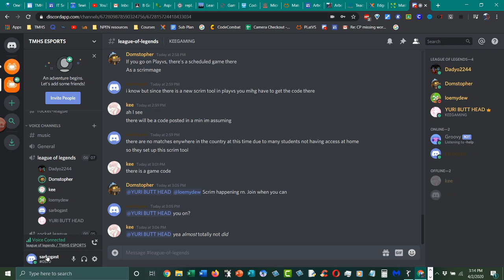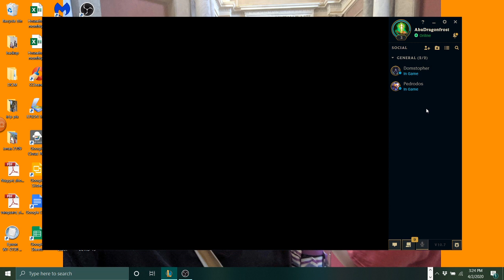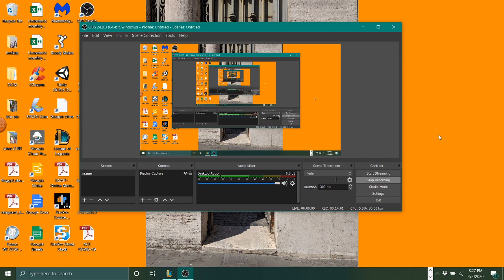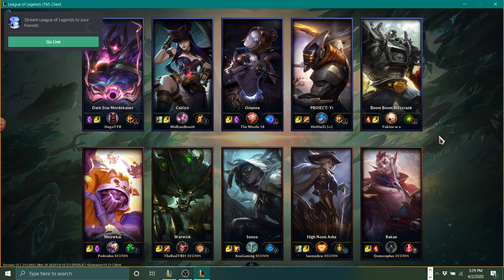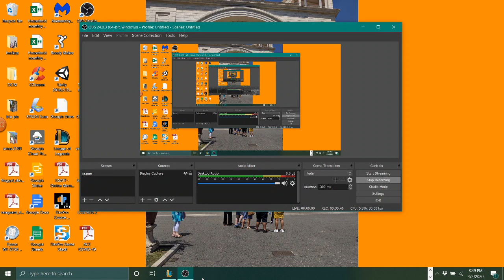St John Pioneer Scrim 4-2-20 game 1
PlayVS Scrimmage